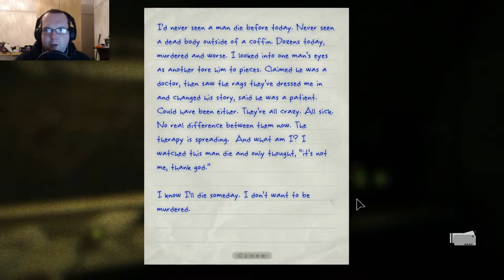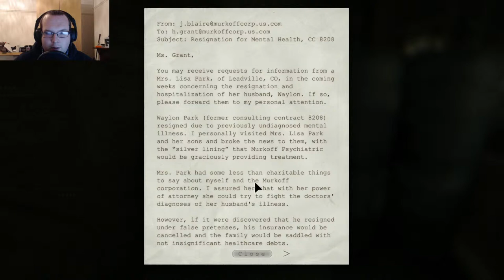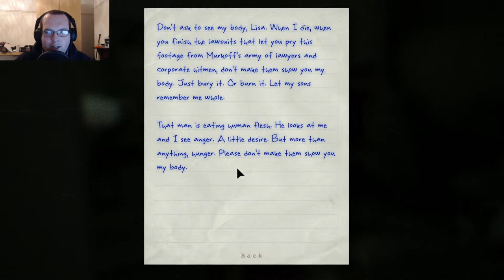Outlast Whistleblower | Is he eating what I think he's eating?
Welcome back to Outlast the Whistleblower, now in this episode we meet a very.. well let's say a strange man who has a particular taste.